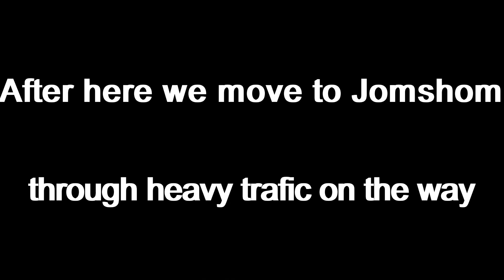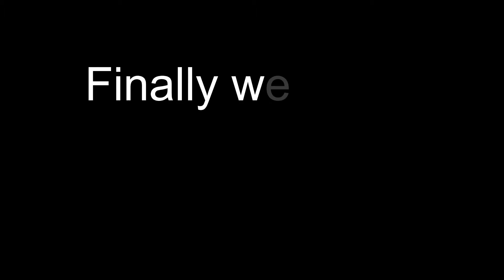Muktinath To Kushma Nepal Vlog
Nepal's most beautiful and visited place Muktinath Temple.
Nepal's bungee jumping in Kushma Nepal.